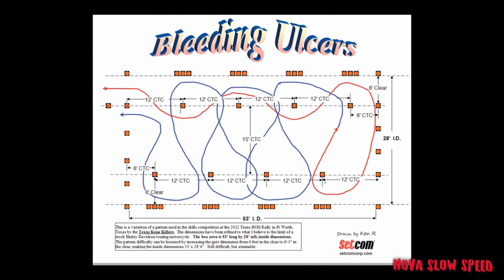The Bleeding Ulcers (no music)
And please if you live in Northern Virginia or the Dmv area come join us for some free skills practice everyone is welcome and all types of bikes are welcome. We meet every Sunday at the

Fairfax County Government Center
12000 Government Center Parkway
Parking lot F

    winter hours- 11am to 1pm
summer hours- 9am to 11am